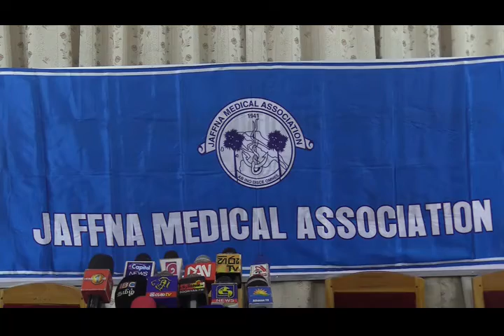கோவிட் -19 தடுப்பூசி வழங்கல் தொடர்பில் வைத்திய நிபுணர்கள் கருத்து!!